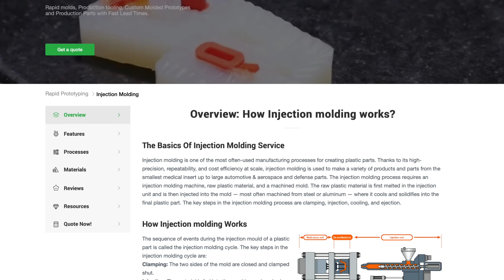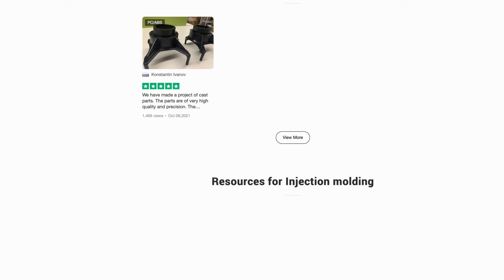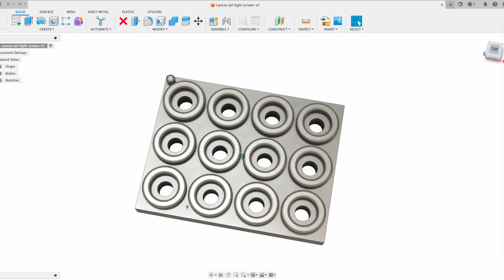Insert Molding Resin over Screws: Lancia replica fasteners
Silicone mold making of Lancia Sorpion/Monte Carlo and Bitter taillight/fasteners in red orange and clear resin cast parts, how I make molds and resin cast parts.

Petroleum Jelly
Dewalt cordless drill
Vibration Unit
Vacuum chamber and pump
5 Gal pressure tank
10 Gal silent compressor
Quart mixing cups
Tongue depressor mixing sticks
Black dragon latex gloves

My Video Gear:
My Audio Gear:
My Hardware:
Apple Mac Studio